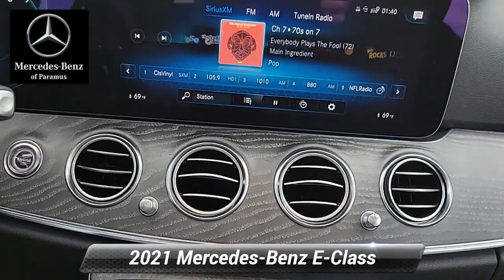2021 Mercedes-Benz E-Class E 350, Paramus, NJ MA906015P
2021 Mercedes-Benz E-Class E 350, Paramus, NJ MA906015P